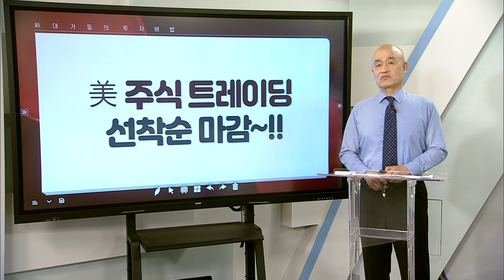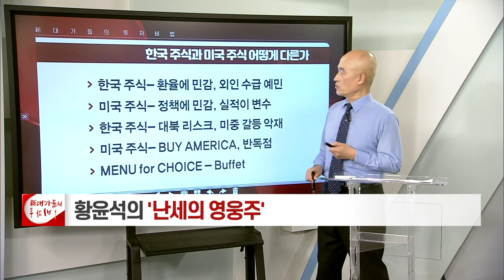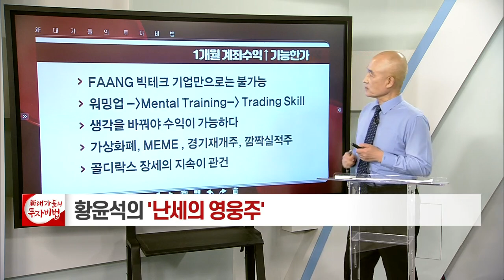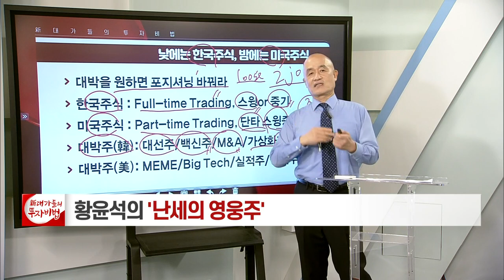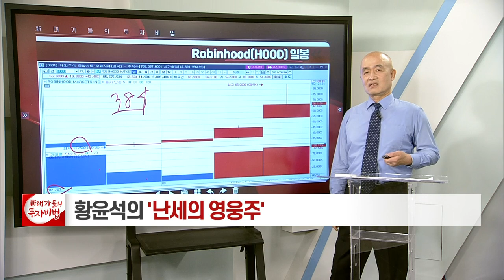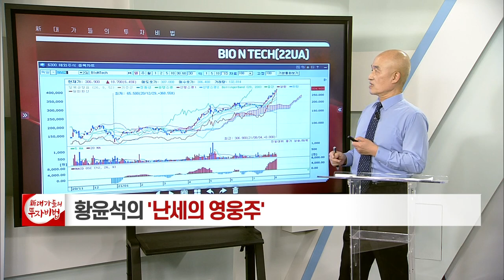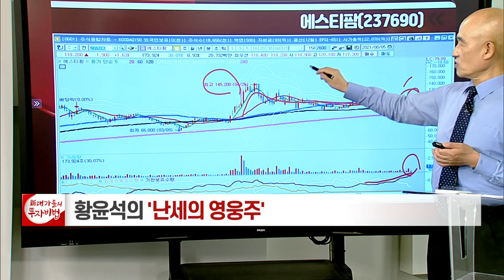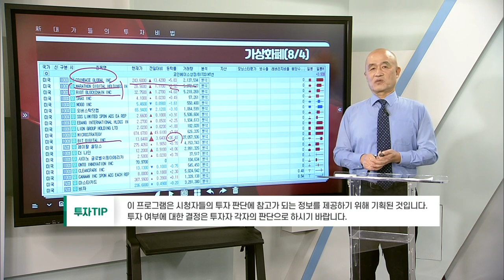미국 주식, 이제는 실전이다_황윤석의 난세의 영웅주 15회_대가들의 투자비법 (20210805)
# 미국 주식, 이제는 실전이다